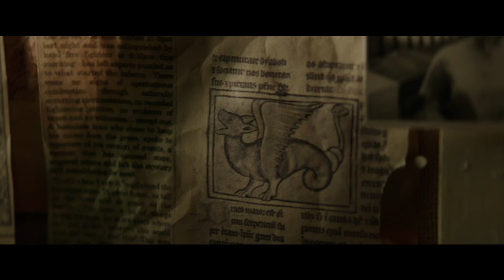ELLIOT DER DRACHE | Trailer [HD]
| "Elliot der Drache" (Trailer deutsch german) | Kinostart: 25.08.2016
DANKE! :)

Offizieller deutscher Kino-Trailer zu dem Film "Elliot der Drache".

Originaltitel: Pete's Dragon
Fantasy-Abenteuerfilm, US 2016
Filmverleih: Walt Disney Pictures

Schauspieler/Darsteller: Bryce Dallas Howard, Robert Redford, Oakes Fegley, Karl Urban, Wes Bentley, Oona Laurence u.a.

Regisseur: David Lowery